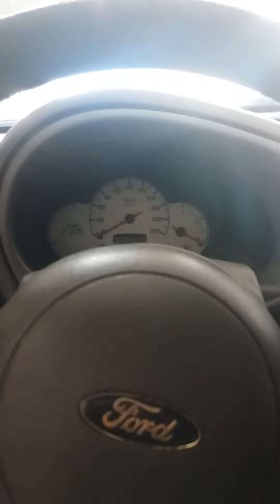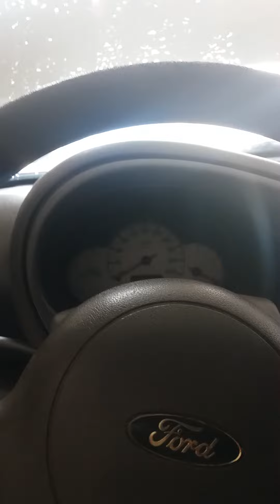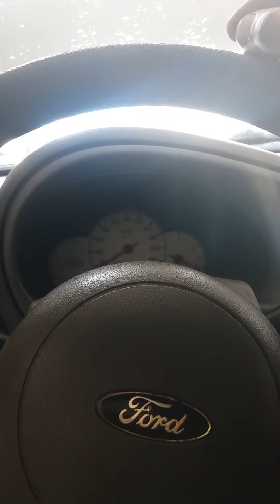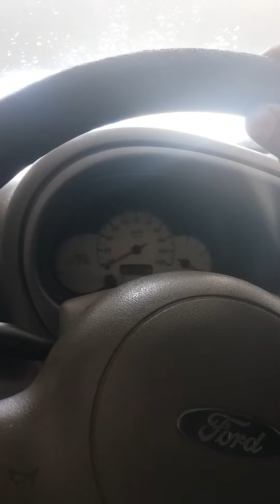carro pesou o motor e não da partida